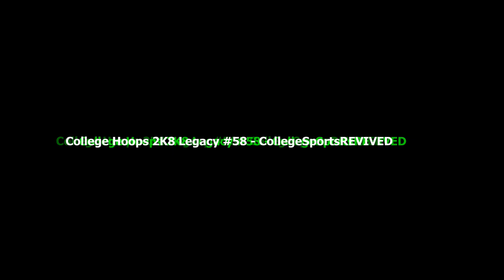A-10 Championship vs. Former Rival! - College Hoops 2K8 Legacy (Part 58/S5)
About me:

On my page, I play mostly college sports games, like College Hoops 2K8 and NCAA Football 14. But I’ve also created different series in NBA 2K, and Madden. I try to bring a realistic experience that the hardcore fans of real life, and virtual sports, crave. In my gameplay, my rebuilds and my commentary, I try to make it as close to a real-life broadcast as I possibly can. I love following the stories, the rises, falls, and overall careers of the players within my series. Expect to see Dynasties, (we rebuild a program towards immortality), and MyPlayer modes (we pinpoint 1 player and guide him to stardom).
I started this channel in 2019, my senior year of high school. In college, I knew I wanted to major in Sports Journalism, but also was aware that my broadcasting/writing skills needed some fine tuning. Ever since I was young, I loved to write stories, recaps of games, and I decided to do what I enjoy on this website!